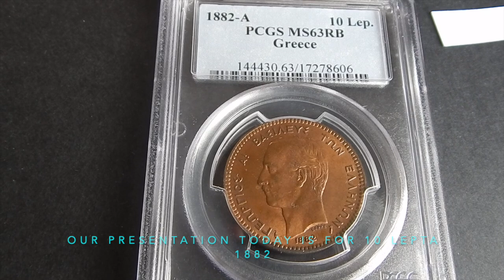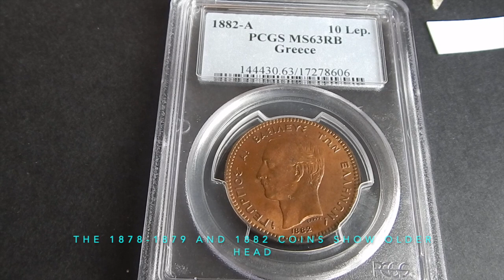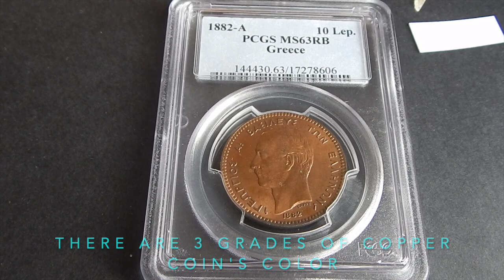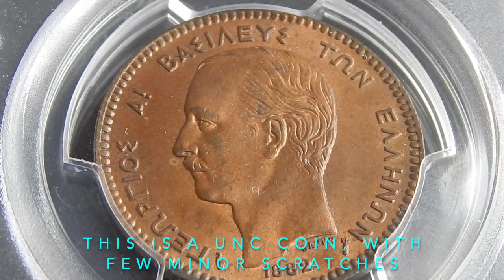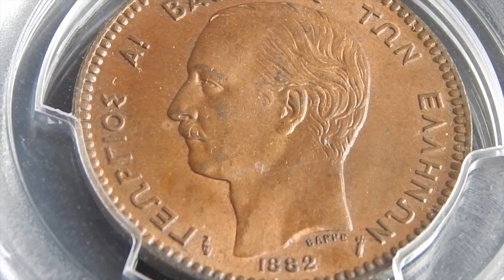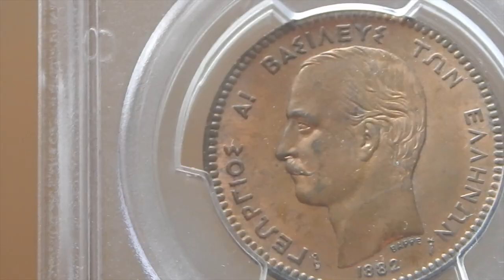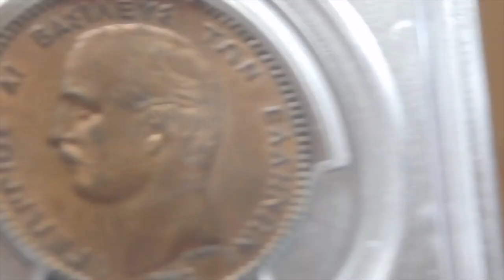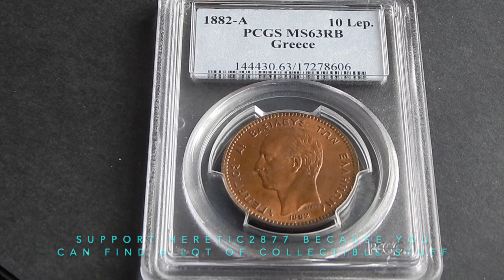Ελληνικα νομισματα - 10 λεπτα 1882 PCGS 63 RB !! Greek coins 10 lepta 1882 english subtitles